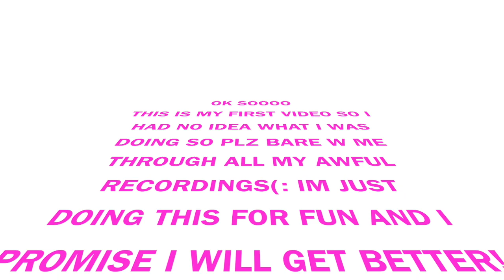A week with Miles & Taylor!